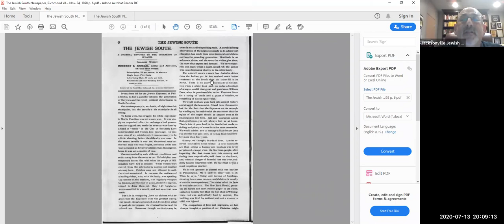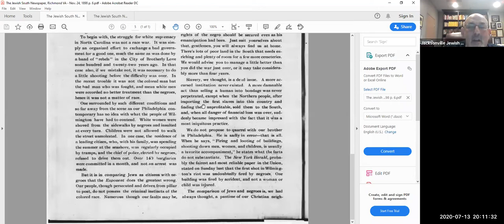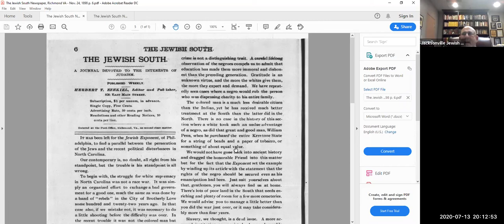Part II: Southern Jews in the Era of Jim Crow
FROM SLAVERY TO CIVIL RIGHTS: A SOUTHERN JEWISH PERSPECTIVE

Much has been written and said about the involvement of Northern Jews in the Civil Rights movement of the 1960s. Yet for Jews living in the South as a minority in a society suffused with Jim Crow matters were far more complicated.

Join Rabbi Jonathan Lubliner for a four-part series as we explore slavery, the Civil War, Reconstruction, segregation, racial violence, and the Civil Rights movement through the eyes of Southern Jewry